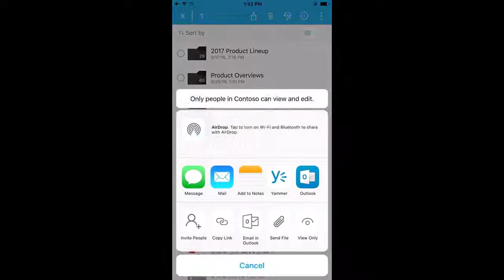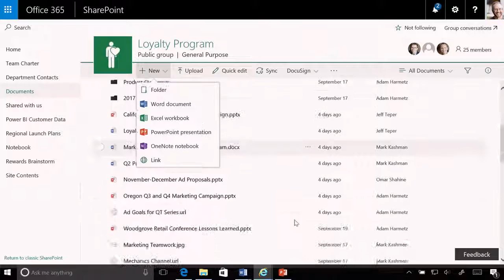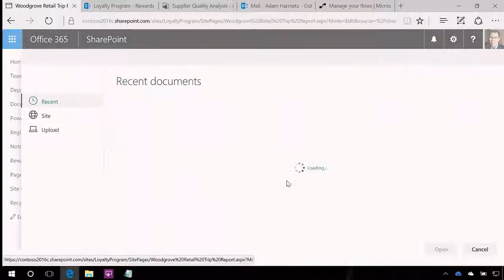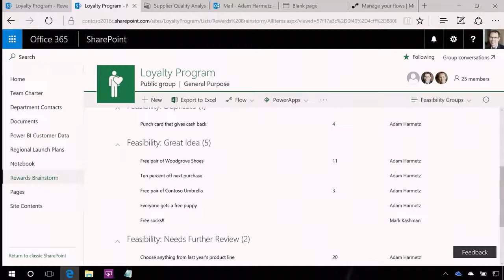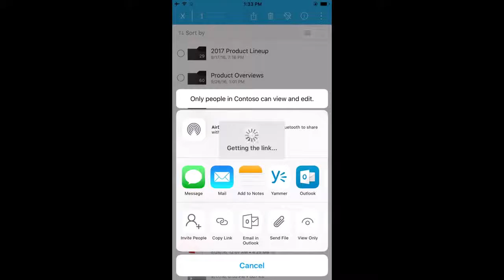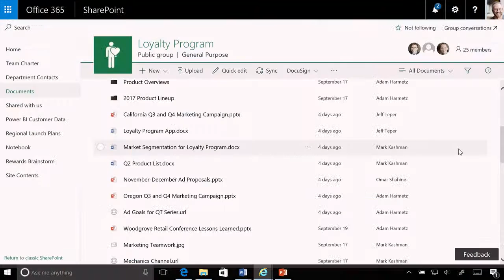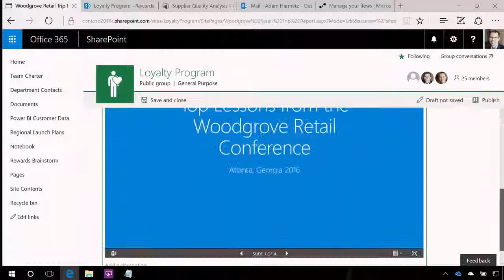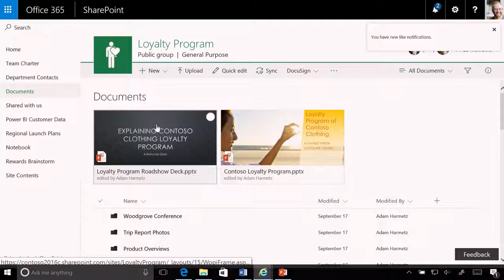Get updates to SharePoint team sites and publishing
Take a demo-rich, first look tour of how the Microsoft SharePoint team plans to transform your intranet into a mobile and intelligence powered experience. one .

Adam Harmetz, (Group Manager, SharePoint Experiences) gives a rundown of SharePoint's updated team collaboration experience across SharePoint and .

This Office 365 video shows you how to move your documents & files to your OneDrive storage space and in the second part, how to move them into your .

Take a demo-rich, first look tour of how the SharePoint team plans to transform your intranet into a mobile and intelligence powered experience. One that .